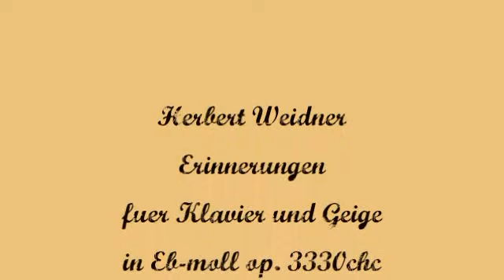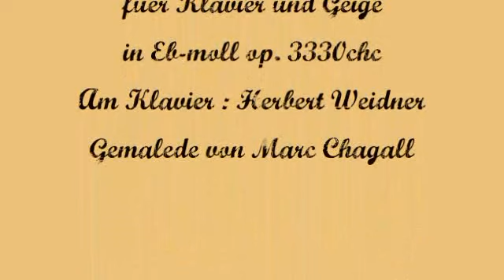Herbert Weidner Erinnerungen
Erinnerung an eine bessere Zeit. Musik für Klavier und Geige in Eb-moll op. 3330chc. Am Klavier  : Herbert Weidner.  Gemälde von Marc Chagall